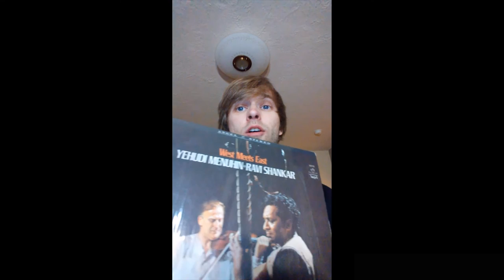TheUniversalLanguage - Raga Jhinjhoti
Intro:  00:00 | Music:  03:56

Brian Grimm (cello), Ranga Rajan (sitar) & Karthik Ramachandra (tabla) sit down together to play a rendition of Raga Jhinjhoti. Ranga & Brian are both students of sitar master Pt. Sugato Nag (Kolkata, India); Karthik is a student of tabla maestros Pt. Gundashastry and Pt. Nayan Ghosh. This video is a submission to TheUniversalLanguage initiative and a celebration of our friendship, collaborating through Indian Classical music.

- upload your own video, join us in sharing, learning & inspiring cross-cultural understanding through the Arts!